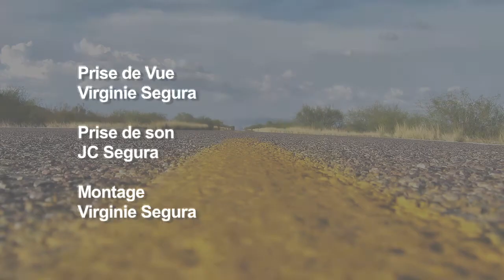RNR 011 - Concert SVENSSON 1ere partie des The Christians -Part 1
- RADIO'N'ROAD-
Emission enregistrée le 27 février 2015
Concert des Christians au Théâtre Jean Alary de Carcassonne
En interview le groupe les SVENSSON leur première partie

Production:Radio Marseillette
Réalisation vidéo: Eltiviprod
Présentatrice: Melina Dalatsis
Prise de vue: Virginie Segura
Prise de son: Jean-Claude Segura
Montage vidéo: Virginie Segura
Photos: Stéphanie Limongy
Dessins: Jennie